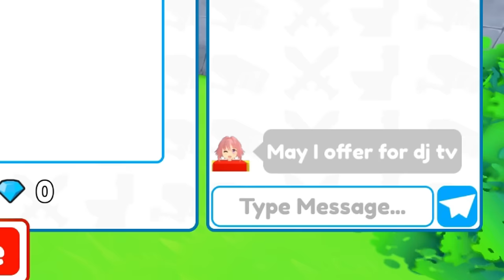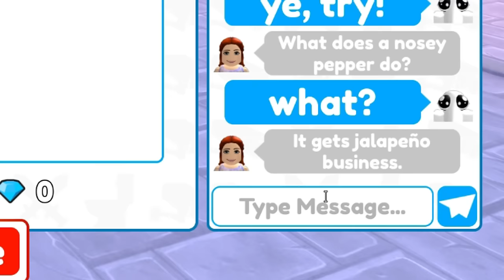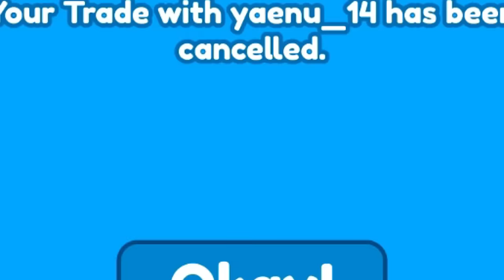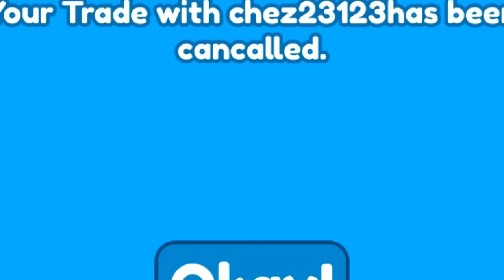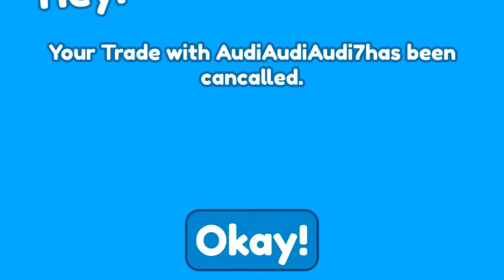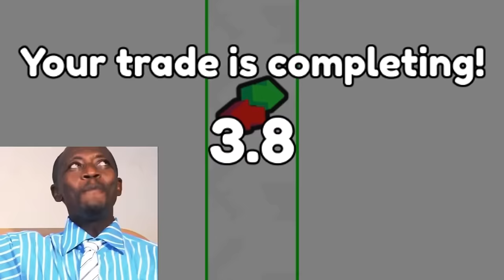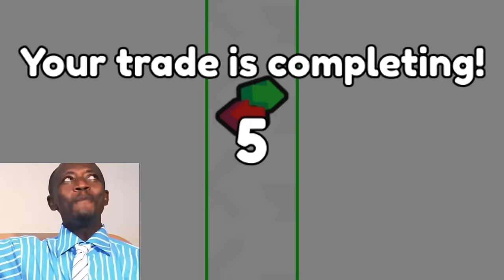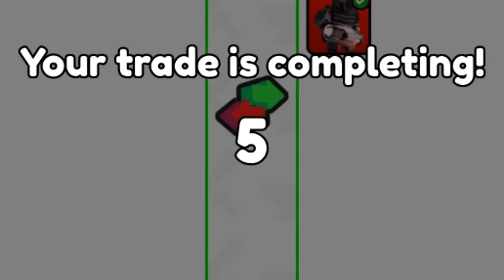😱OMG!! 🔥I GOT NEW SECRET CRATE WITH 99% CHANCE! Toilet Tower Defense